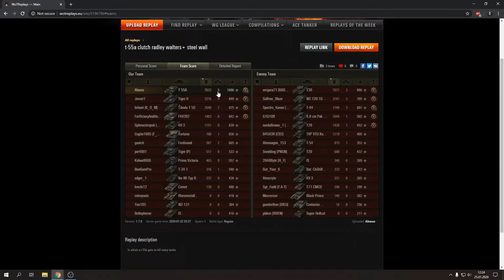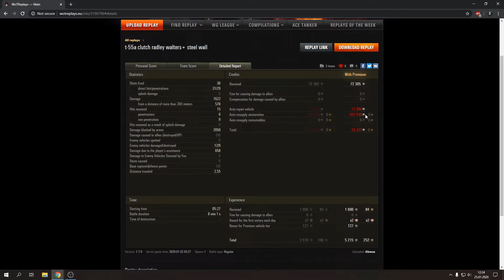Czy T55A jest grywalny?! || World of Tanks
Dzisiaj przyjżymy się niemieckiemu czołgowi IX poziomu t55a, który do najczesciej widywanych maszyn na randomkach się nie zalicza. A szkoda bo jest naprawdę ciekawą propozycją.
►email - tutaj wysyłajcie swoje powtórki